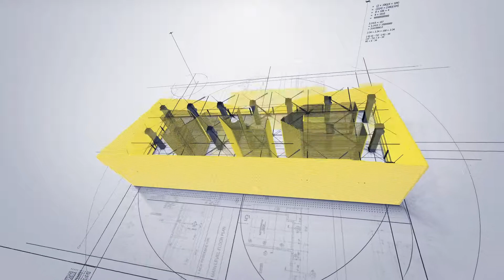TAS - temporary access system TLC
In the construction area it is necessary to provide pedestrian communication between different floors, on which the works are performed: on several floors of buildings, excavations, slopes, embankments etc. To meet the expectations, the TLC Group designed safe and versatile temporary stairs and staircases. The TLC stairs and temporary staircases are suitable for unassisted assembly using a crane.

Main advantages of TCS stairs system are:
* Easy and quick assembly
* Universality and safety
* Wide range of the inclination to the horizontal: between 25° and 50°
* Simple and reliable structure
* Modularity – available in modules between 3 and 18 steps with a single flight of stairs
* Possibility of combining single duckboards (e.g. 18+18 steps, 15+21 steps)
* Possibility of mounting railing on one or both sides
* Automatic steps levelling
* Possibility of changing the place of use on the site by means of crane transport
* Conformity with the standard PN-EN 12811